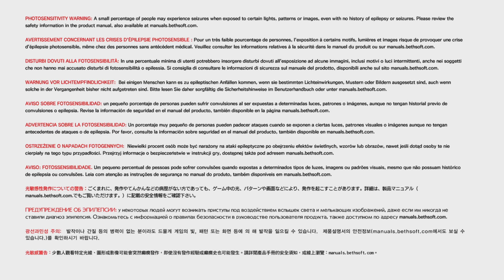The Evil Within 2 LP pt 3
The Evil Within 2 playthrough PS5